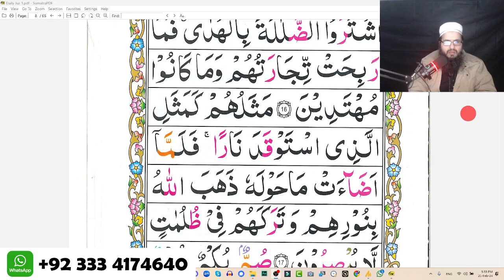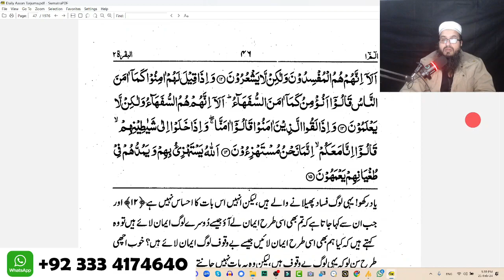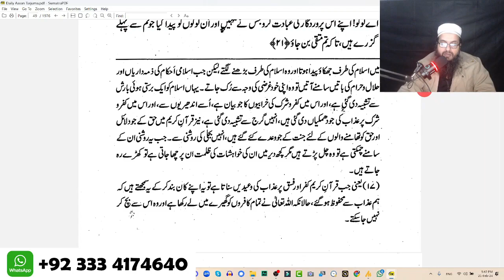Surah Al Baqarah Ruku 2 Recitation with Urdu Translation